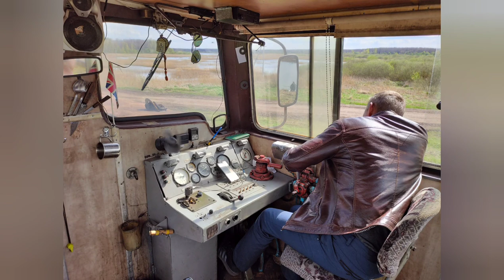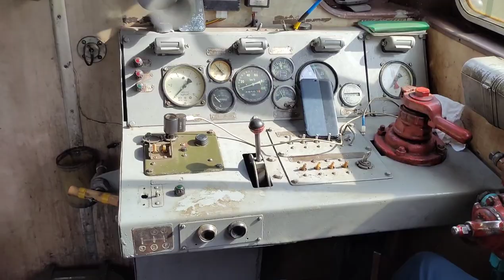УЖД в Дитве (Дзітва), май 2022 | Narrow gauge railway of Ditva peat briquette plant, Belarus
RU Узкоколейная железная дорога торфобрикетного завода Дитва в Беларуси. Дитва — один из самых крупных заводов по добыче торфа и производству топливных брикетов. Но нам, по традиции, больше интересен железнодорожный цех завода. Спасибо 750mm.by за организацию и энтузиазм!

УЖД Беларуси вообще являются образцовыми на территории бывшего СССР, а в Дитве есть и много уникальной техники. Налажено техническое обслуживание, в том числе направление бандажей и последующая обточка колёсных пар. На предприятии идеальный порядок, функционируют железнодорожный весовой пункт и пункт перегруза с вагоноопрокидывателем (увы, не посетили). Можно также увидеть, что почти по всей протяженности магистрального пути уложены бетонные шпалы. Вторая магистральная ветвь уходит на перегруз на линию широкой колеи вблизи г. Лида.

EN Ditva peat briquette plant in Belarus is one of the largest plants for the extraction of peat and the production of fuel briquettes. But we are more interested in the railway workshop of the plant. Belarusian narrow-gauge railways are generally exemplary to follow on the territory of the former USSR and Ditva has a lot of unique equipment. Maintenance has been arranged, including the trueing of wheel sets. The enterprise is in perfect order. There is a railway weighing point and a reloading point with a car dumper. You can also see that almost the entire length of the main track is covered with concrete sleepers. The second main line goes for reloading to the broad gauge line near the city of Lida.
Thanks 750mm.by for their enthusiasm and for travel organization to industrial railway.